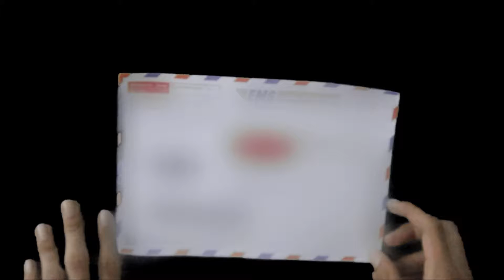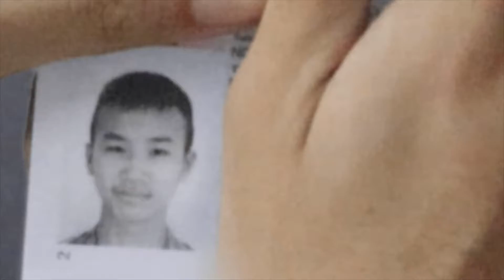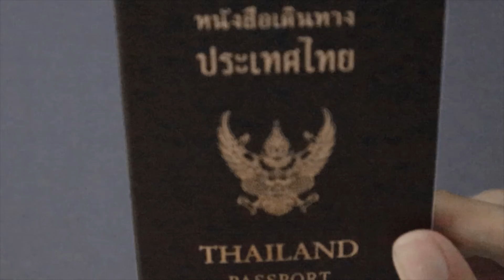pASSport.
That's it, if you expected gamer stuff then you're too Gaming Addicted Youth